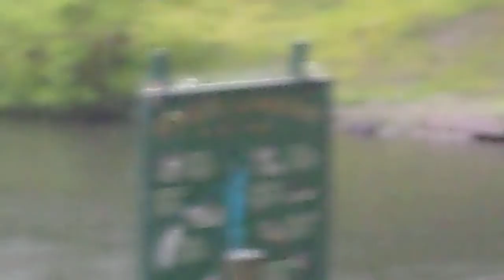117 5468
Father, the hour is come; glorify thy Son, that thy son also may glorify thee:
As thou hast given him power over all flesh, that he should give eternal life to as many as thou hast given him.
And this is life eternal, that they might know thee the only true God, and Jesus Christ, whom thou hast sent.
I have glorified thee on the earth; I have finished the work which thou gavest me to do.
And now, O Father, glorify thou me with thine own self with the glory which I had with thee before the world was.
I have manifested thy name unto the men which thou gavest me out of the world: thine they were, and thou gavest them me; and they have kept thy word.
Now they have known that all things whatsoever thou hast given me are of thee.
For I have given unto them the words which thou gavest me; and they have received them, and have known surely that I came out from thee, and they have believed that thou didst send me.
I pray for them: I pray not for the world, but for them which thou hast given me; for they are thine.
And all mine are thine, and thine are mine; and I am glorified in them.
And now I am no more in the world, but these are in the world, and I come to thee. Holy Father, keep through thine own name those whom thou hast given me, that they may be one, as we are.
While I was with them in the world, I kept them in thy name: those that thou gavest me I have kept, and none of them is lost, but the son of
perdition; that the scripture might be fulfilled.
And now come I to thee; and these things I speak in the world, that they might have my joy fulfilled in themselves.
I have given them thy word; and the world hath hated them, because they are not of the world, even as I am not of the world.
I pray not that thou shouldest take them out of the world, but that thou shouldest keep them from the evil.
They are not of the world, even as I am not of the world.
Sanctify them through thy truth: thy word is truth.
As thou hast sent me into the world, even so have I also sent them into the world.
And for their sakes I sanctify myself, that they also might be sanctified through the truth.
Neither pray I for these alone, but for them also which shall believe on me through their word;
That they all may be one; as thou, Father, art in me, and I in thee, that they
also may be one in us: that the world may believe that thou hast sent me.
And the glory which thou gavest me I have given them; that they may be one, even as we are one:
I in them, and thou in me, that they may be made perfect in one; and that the world may know that thou hast sent me, and hast loved them, as thou hast loved me.
Father, I will that they also, whom thou hast given me, be with me where I am; that they may behold my glory, which thou hast given me: for thou lovedst me before the foundation of the world.
O righteous Father, the world hath not known thee: but I have known thee, and these have known that thou hast sent me.
And I have declared unto them thy name, and will declare it: that the love wherewith thou hast loved me may be in them, and I in them.
Vitaliy Leonidovich Mironyuk of King of Kings and Lord of Lords and God of Gods of Son of Almighty Israel(יִשְׂרָאֵל), Melchizedek(מַלְכִּי־צֶדֶֿק)
Forest Park
Springfield, MA
United States of America
Video for May 30, 2021 set of 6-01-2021